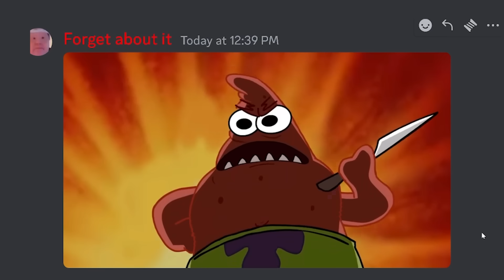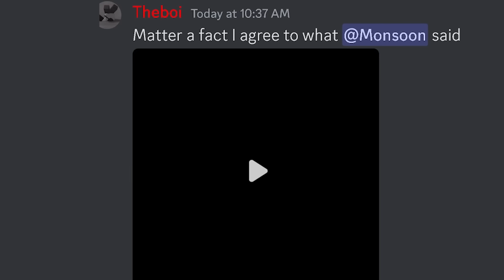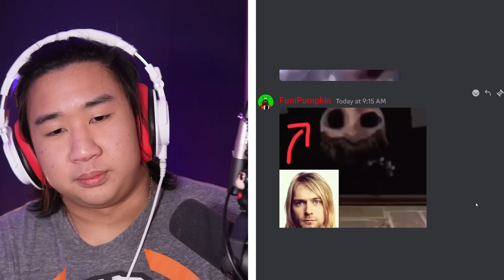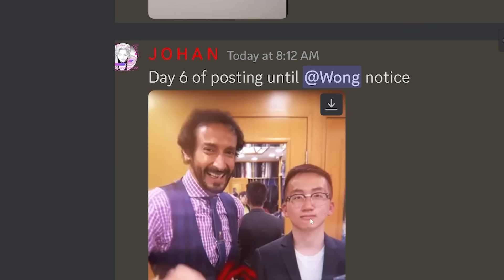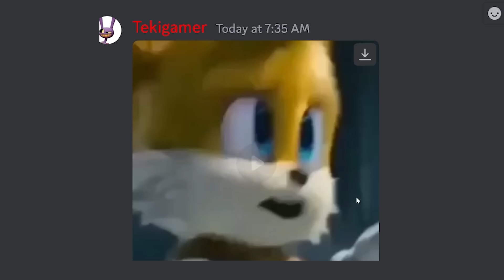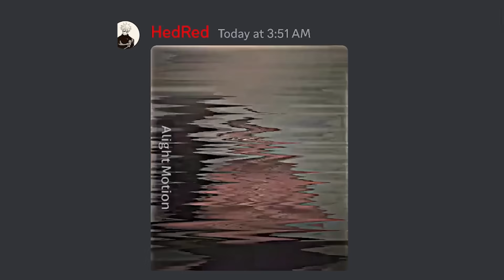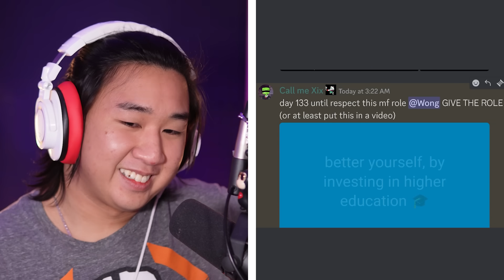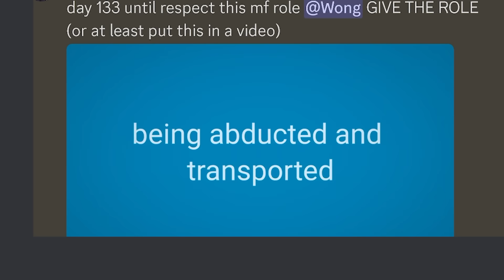Discord Memes Gojo Satoru Edition | React Rush Day 4